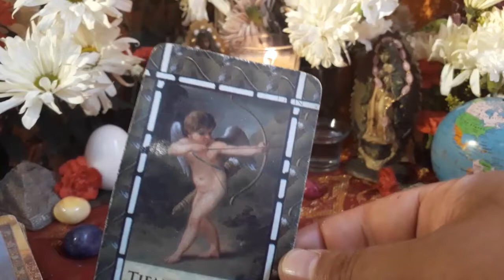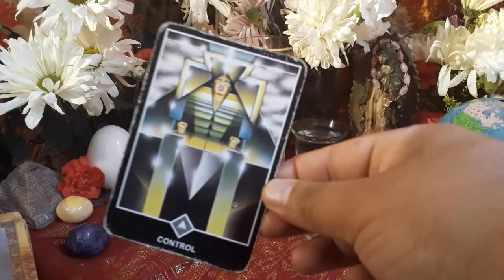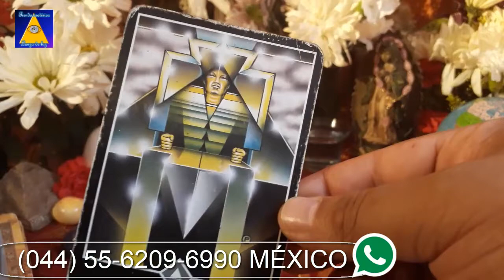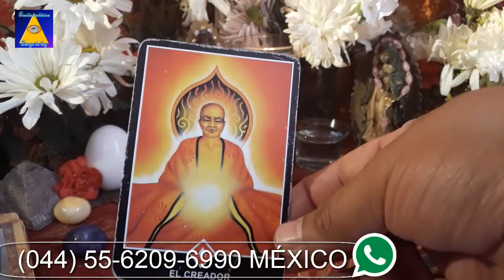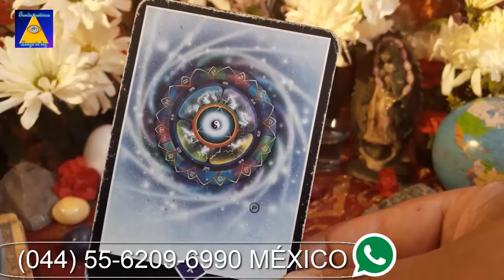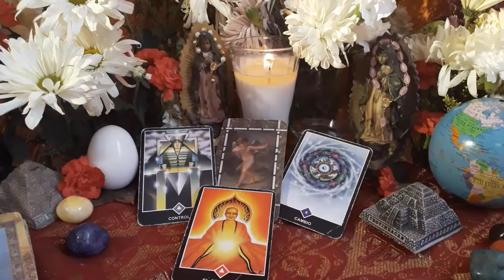CÁNCER - HORÓSCOPO DEL 30 DE JULIO AL 5 DE AGOSTO